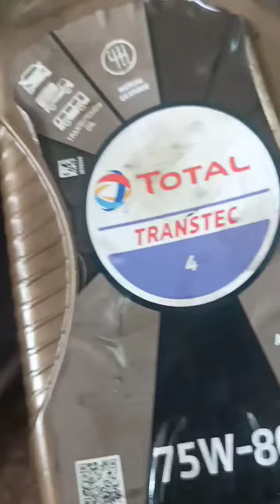علبة السرعة جزءا أساسيا في السيارة و يجب الحفاظ عليه بشكل صحيح